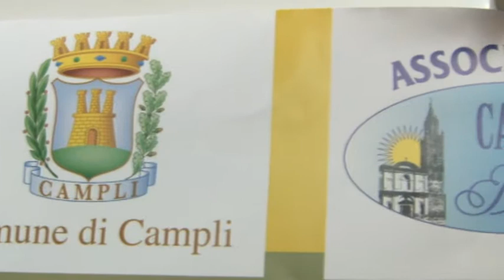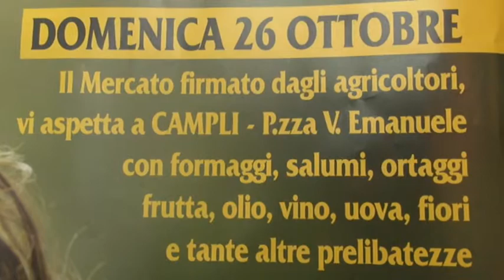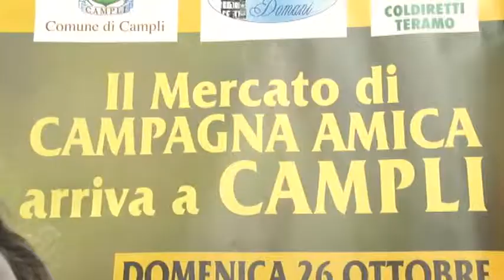Campli. Mercato campagnia amica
I prodotti a km zero di "Campagna Amica", a partire dal 26 ottobre e ogni domenica, arricchiranno il tradizionale mercato di Campli